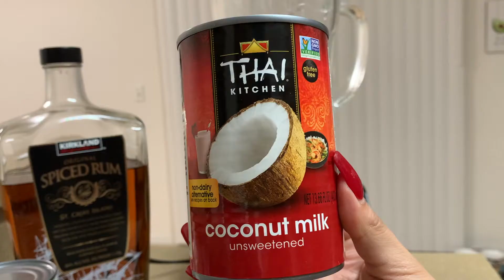VEGAN COQUITO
hope you enjoy this recipe for the holidays!

LMFAO - Shots (Feat. Lil Jon)